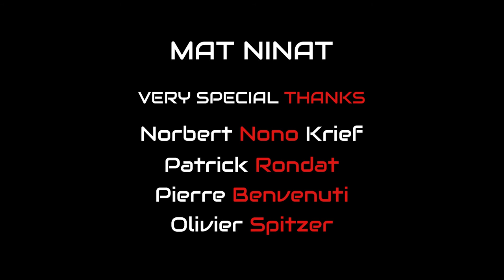Mat Ninat - Funky Wokf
Funky Wolf, the music video oftrack n°1 of Mat Ninat’s 1st album.

Mat Ninat | vocals & guitars
Pascal Mulot | bass
Keuj Sahuguede (video) & Aurel Ouzoulias (album) | drums

Lyrics and music by Mat Ninat, video directed & produced by Mat Ninat Studio

VIDEO TECHNICAL TEAM
Bertrand Martory | director of photography
Jean-Luc Courtel | crane camera operator
Michel Lazaciuc | camera operator
Alexandre Cousin | key grip
Alex Tommasi | gaffer
Alex Mitram | set photographer

Marc De Fouquières | DUSHOW
Eric Alvergnat | DUSHOW
Denis Rodier | TAÎPAN
Marc Prada | STUDIOS DAVOUT
Fernando Pereira | STUDIOS DAVOUT
Kenji Meunier | LES CHAUDRONNERIES DE MONTREUIL
Norbert Nono Krief (TRUST)
Patrick Rondat
Pierre Benvenuti
Olivier Spitzer

Mat plays on Gibson guitars & Marshall amps.